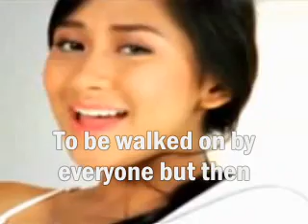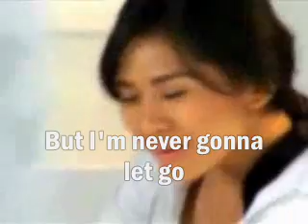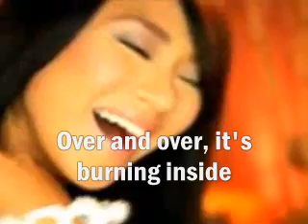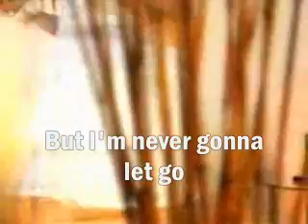A Very Special Love(w/Lyrics)-Sarah Geronimo Official Music Video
A Very Special Love with Lyrics by Sarah Geronimo